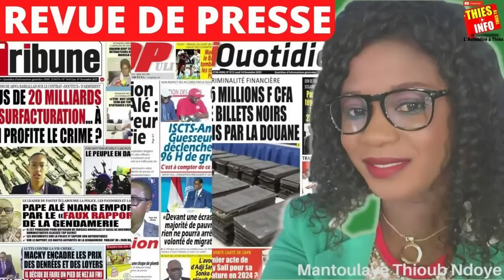REVUE DE PRESSE ZIK FM 26 11 2022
REVUE DE PRESSE WOLOF ZIK FM 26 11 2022
L'actualité à Thies, Khalass, revue de presse, teuss, Xalass.
Suivez la revue des titres de l'actualité au Sénégal sur Thies info TV.

Suivez Votre actualité à Thiès, faits divers du Sénégal.